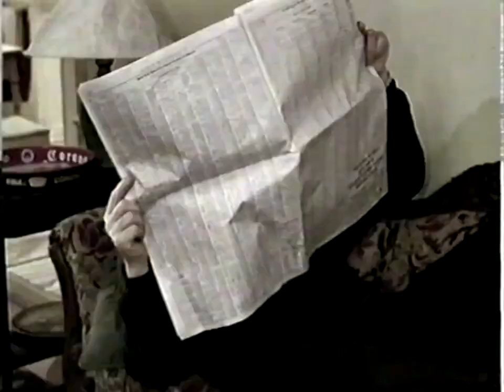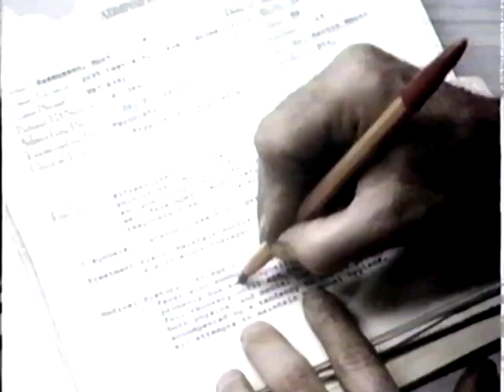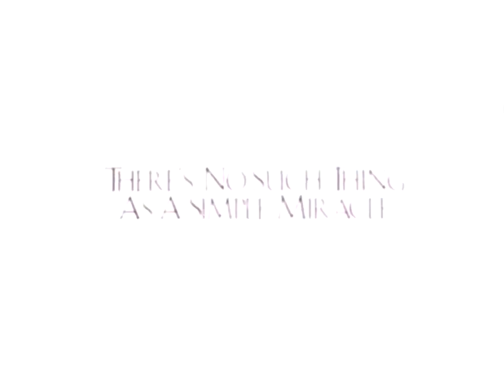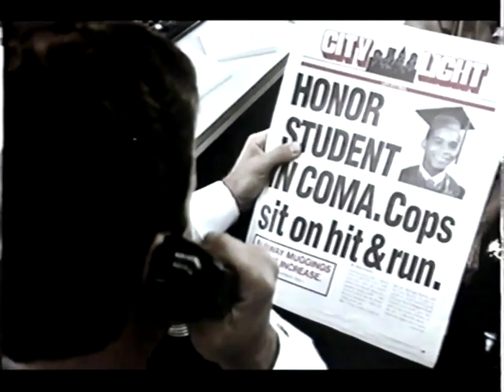September on The Movie Channel & Coming Soon in October - Awakenings (1992)